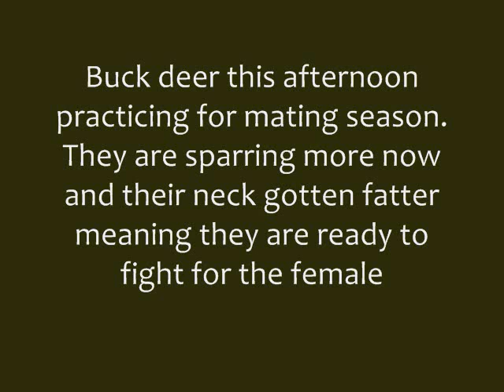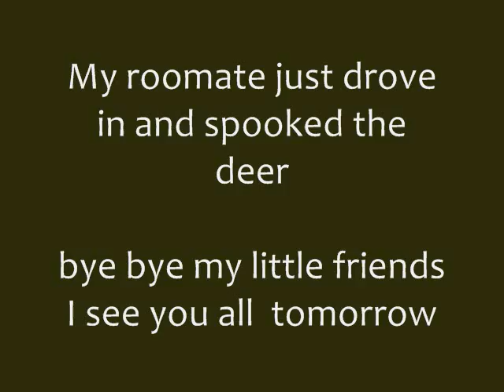Buck deer sparring (neck fat ready for mating season)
Taken late this afternoon. The buck deer been out sparring alot now because mating season is  just about here.